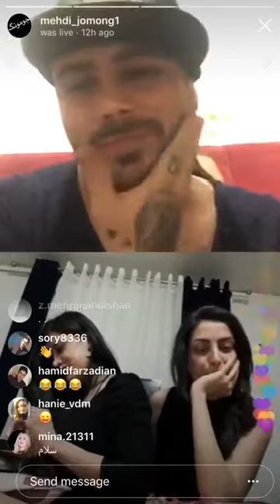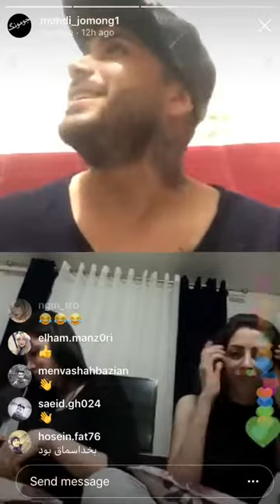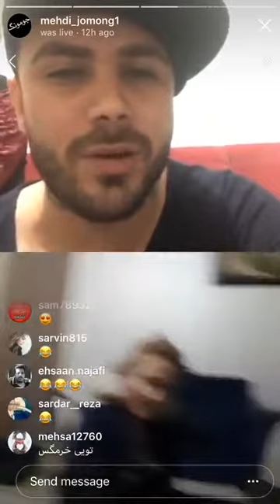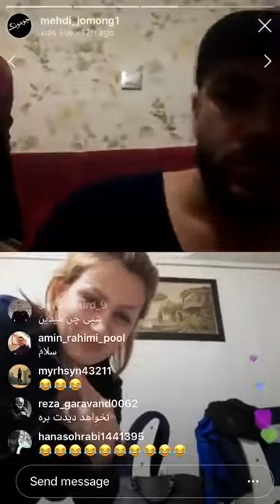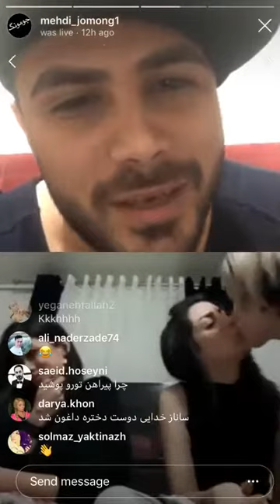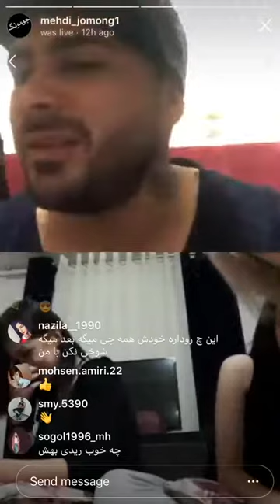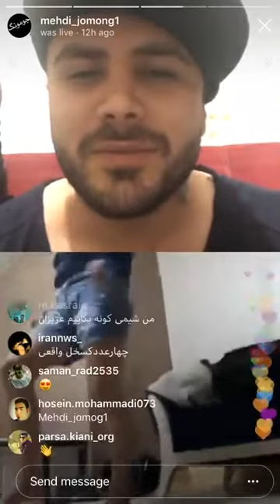لایو مهدی جومونگ 18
صفحه مارو لایک و سابسکرایب کنید